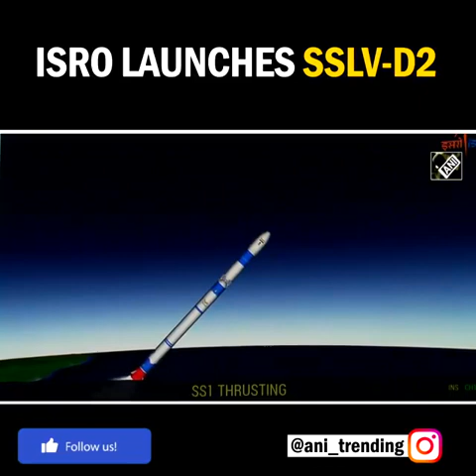सबसे छोटे सैटेलाइट लॉन्च व्हीकल SSLVD2 को सफलतापूर्वक लॉन्च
आज इसरो ने अब तक के सबसे छोटे सैटेलाइट लॉन्च व्हीकल SSLVD2 को सफलतापूर्वक लॉन्च कर इतिहास रचा है। इस अभूतपूर्व उपलब्धि के लिए इसरो के सभी वैज्ञानिकों को हार्दिक बधाई एवं शुभकामनाएं।